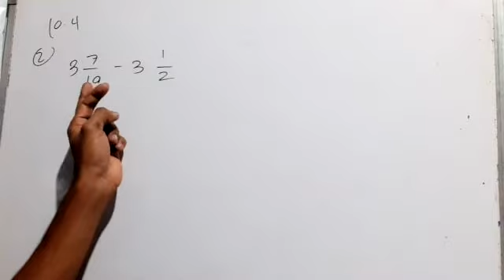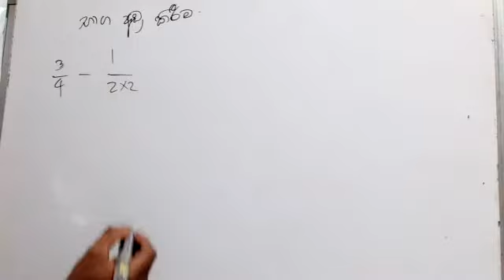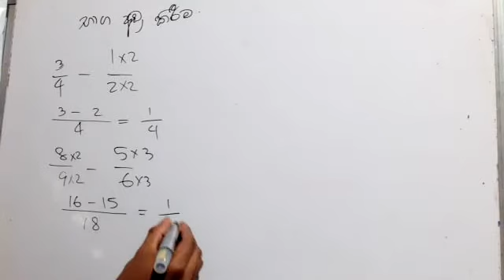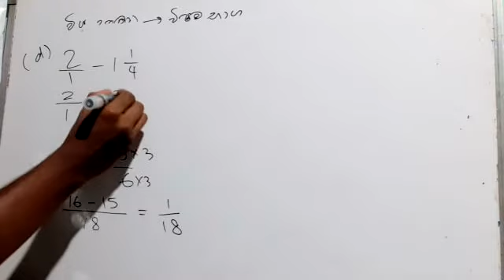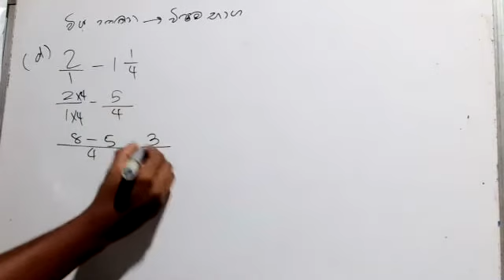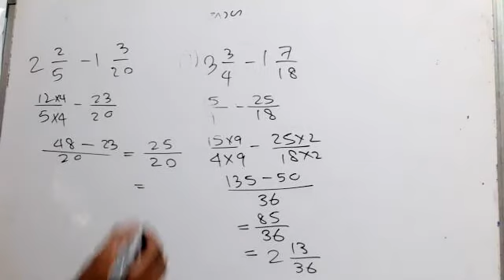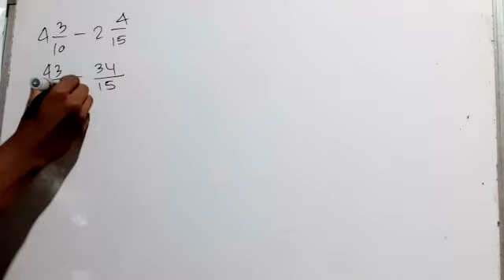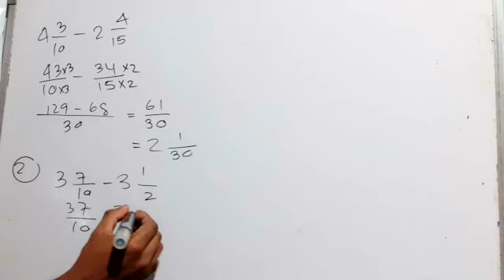GRADE 7 MARCH 26 PART1